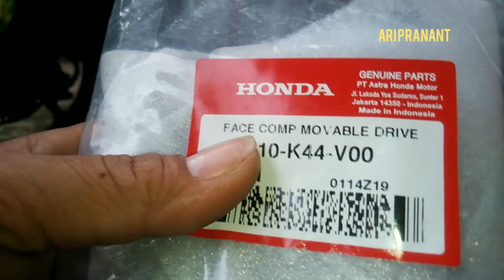Beda Bos Rumah Roller Beat FI dan Beat ESP